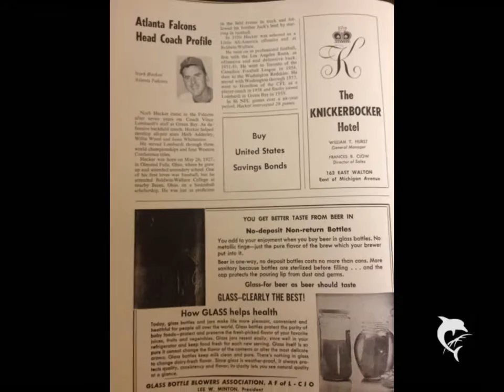||SPORTZCO TV|| 1966 Atlanta Falcons Vs. Chicago Bears Program, Page 40